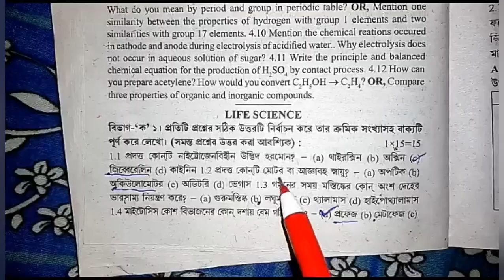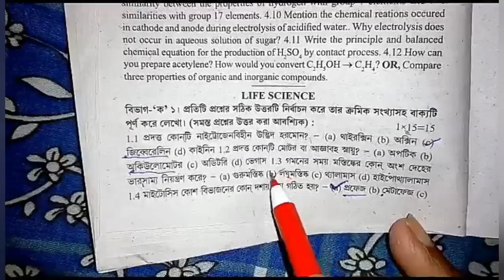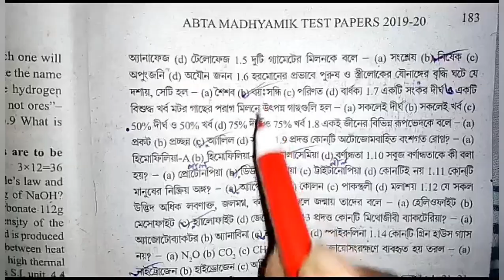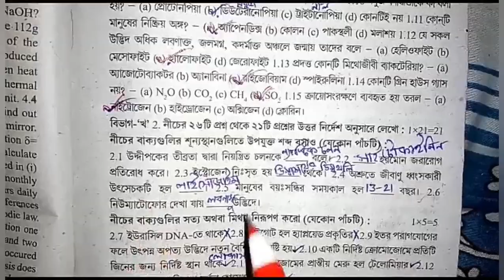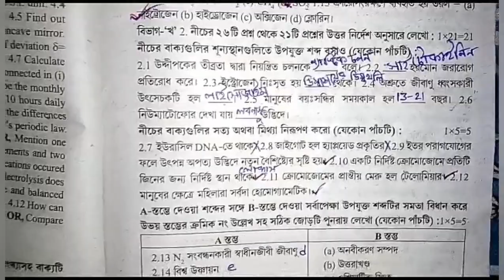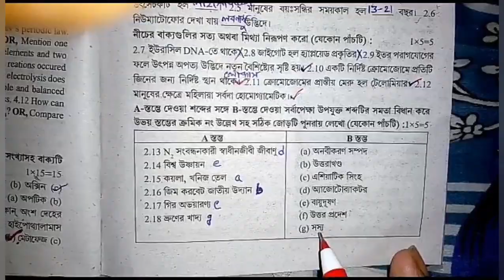ABTA test paper 2020/madhyamik abta test paper/ABTA test paper solve/page 182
ABTA test paper 2020/ABTA madhyamik life science test paper solve/ABTA test paper solve,madhyamik abta test paper2020